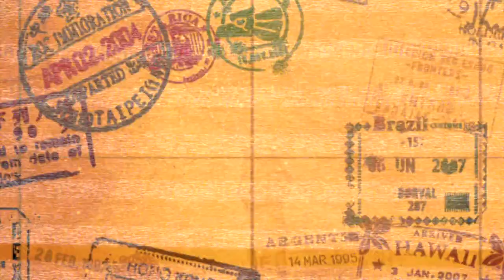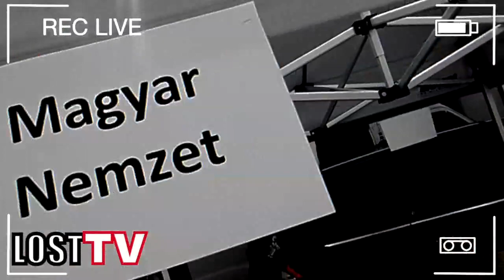LOST TV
Movie Stars for the day lol
Movie Filming for up and coming movie release Coming-out
staring Csanyi Sandor
Music Support REZA & JOEY MARTINEZ
CASA GRANDE
REMIXES BY DJ FIST & ACID DJ
AND SHANE LONG & KANE HARRIS
REZONATION